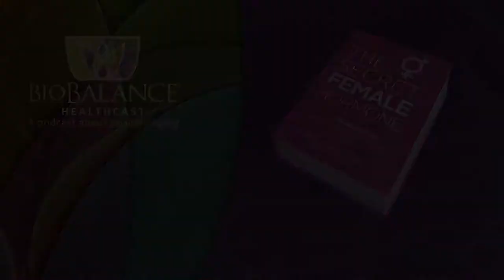A Case Study Of Hypothyroidism - Part 2 of 2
This week Brett Newcomb and Dr. Maupin present a continuation of a  case study on Hypothyroidism. This individual is a composite of a couple of clients who contacted Dr. Maupin over the internet. They were not patients, but were interested to see if she could help them. We have blended their data so that it would be unrecognizable as a single individual. But the symptoms and lab data determinations are real and the case is one that Dr. Maupin was able to successfully treat. Our discussion will show you how this was done.

The discussion this week will focus on the reality that doctors cannot just rely on lab data alone. Often lab data uses “normal values” that are only “normed” on men, even if the patient is a woman. Also the normals are not consistent across labs and they do not always  mean anything useful when it comes to treating the symptoms of the complaint presented by the patient. Patients can score in the “normal value” range but still have symptoms. Often a busy doctor will just look at the lab value and say that everything is OK. This is not the case for many patients, in these cases the physician needs to discuss with the patient their symptoms and their history to determine if something needs to be done, even though the lab value says they are fine.

Dr. Maupin explains this and explains how she goes about getting the information from the patient to enable her to focus on the lab data but also on the symptoms and the history of the patient so that together they can construct a treatment plan that will result in happy and healthy outcomes for the patient.

As you will see  the symptoms of hormone deficiencies often overlap or are similar. This is one reason that one cannot make decisions by lab data alone. Listen and see how Dr. Maupin processes the information and makes the correct determination for treatment strategies and dosages.